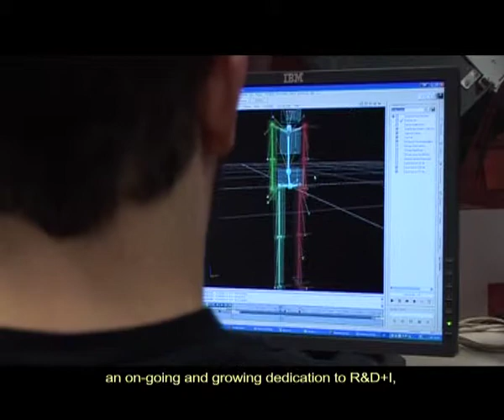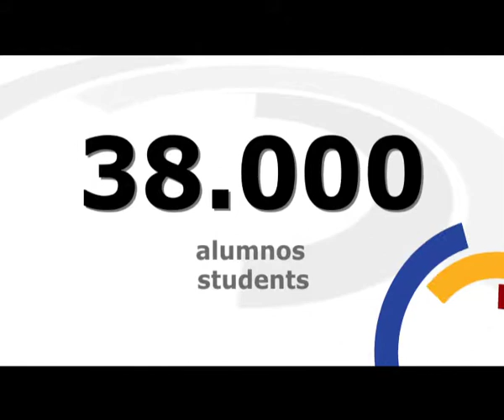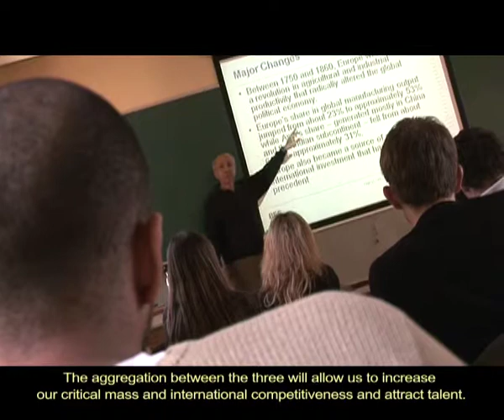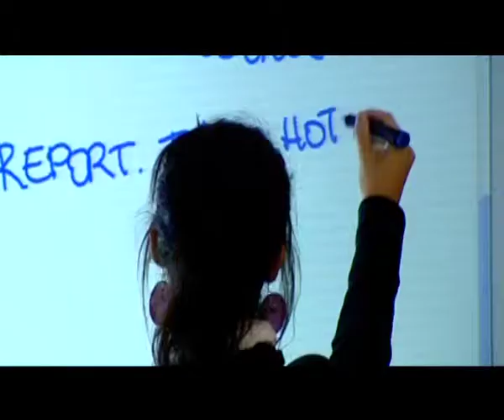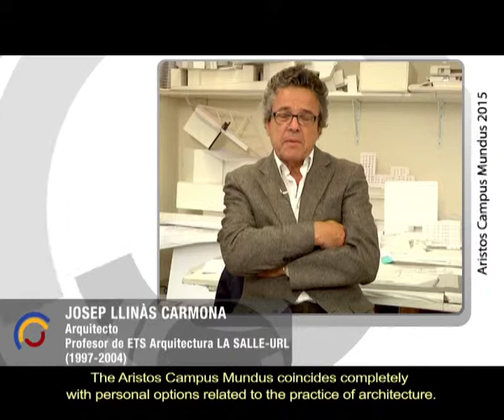Aristos Campus Mundus 2015 - Campus de Excelencia Internacional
Aristos Campus Mundus 2015 (ACM 2015), comprometidos con la innovación socialmente responsable y sostenible, es una agregación estratégica de tres universidades de iniciativa social -la Universidad de Deusto, la Universidad Pontificia Comillas y la Universitat Ramon Llull-. La agregación nace con un acuerdo de cooperación estratégica avanzada con Georgetown University, Boston College y Fordham University.